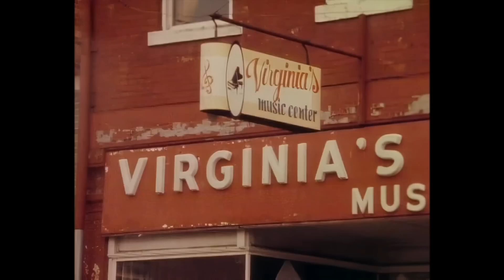John Mellencamp "Small Town"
One of the biggest Hits from John Mellencamp! Great Heartland Rock!!